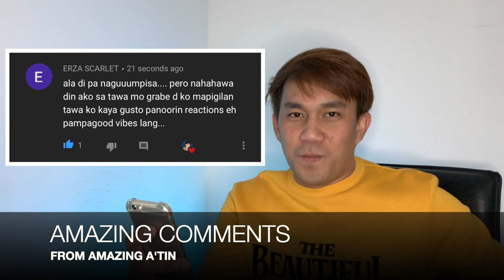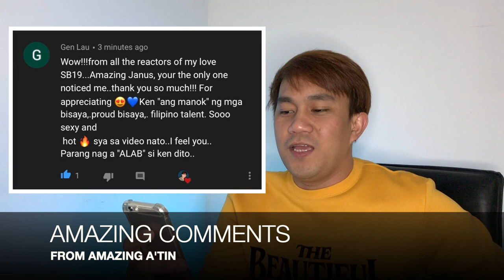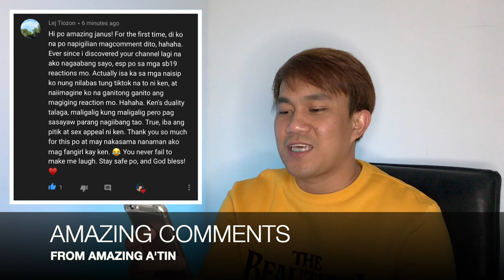SB19 - KEN | STELL | JUSTIN TIKTOK DANCE COVER | NAKAKAWRECK | REACTION | AMAZINGJANUS